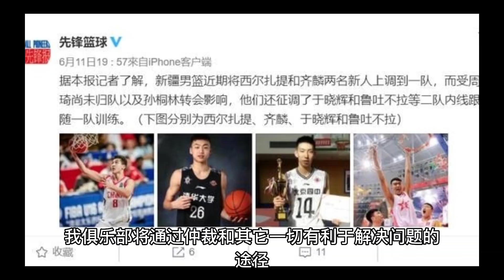新疆男篮发布公告：绝不接受篮协的处罚决定！